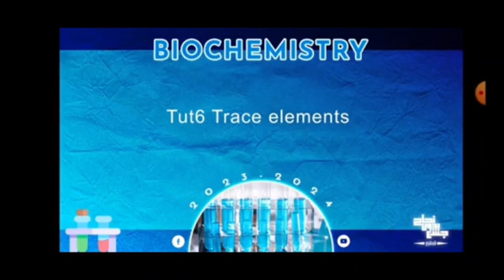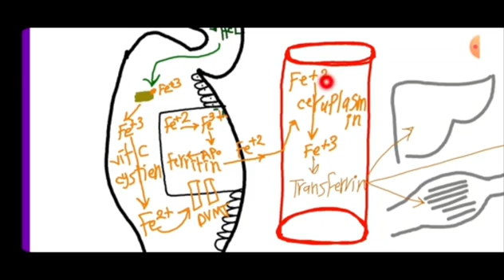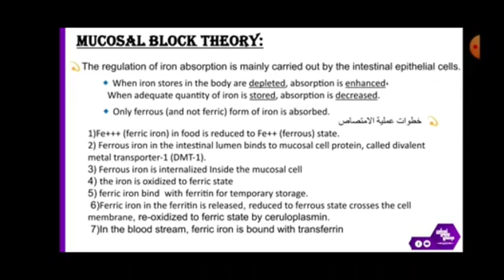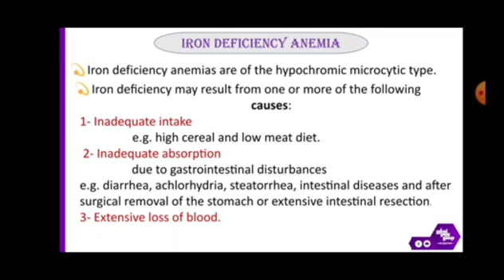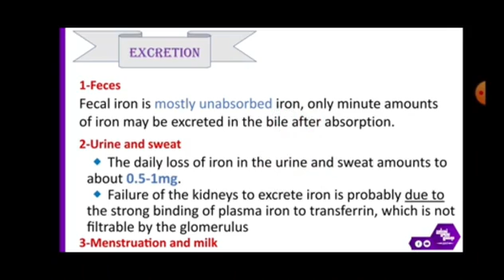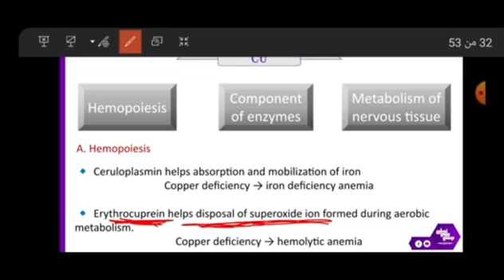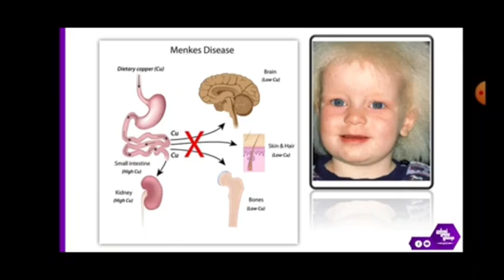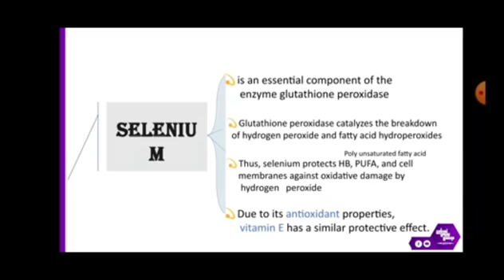Revision of Tut 3, Trace elements, Biochemistry